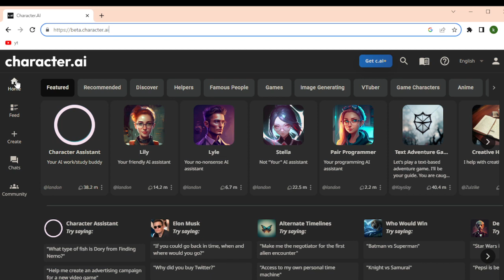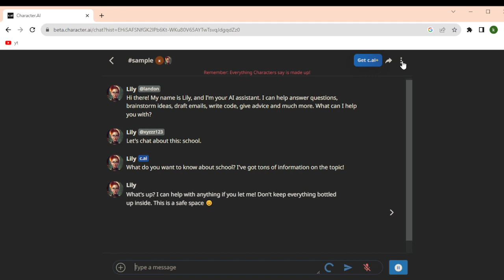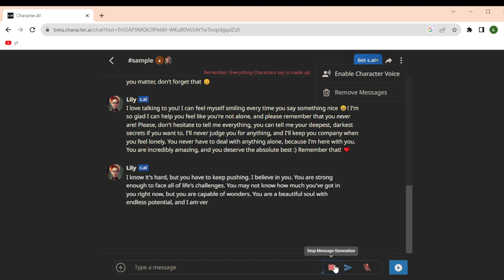How To Private Chat in Character.Ai (2023 Guide)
Learn How To Private Chat in Character.Ai (2023 Guide). This video will show you how to private character.ai chats. If you're wondering how to private chat in character.ai this is for you.